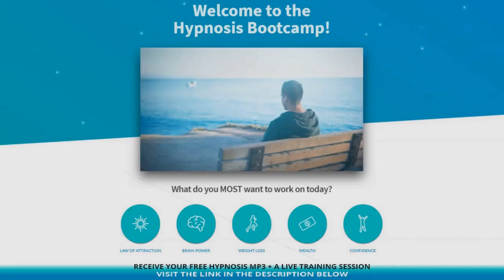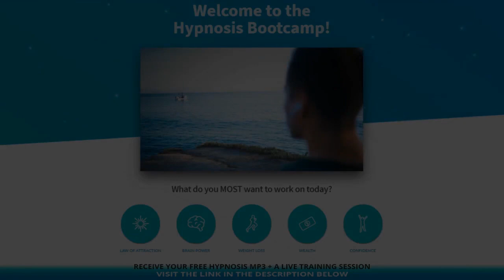8 Hours Of Soothing Underwater Sounds: Deeply Relaxing Ocean White Noise | Sleep & Meditation Music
8 Hours Of Soothing Underwater Sounds: Deeply Relaxing Ocean White Noise | Sleep & Meditation Music

Enjoy 8 relaxing hours of soothing underwater ocean sounds to help with deep sleep, study and meditation. Watch the jellyfish float as you listen to the enchanting ocean white noise and other sounds of the deep ocean.

Sounds of the calming deep ocean along with peaceful jellyfish swimming will ease the nervous system and mind and help to promote deep restful sleep.

Soothing sleep sounds and relaxing white noise for sleep. Listen to relieve the stress from the day and help your mind begins to feel more calm. You will quickly begin to feel relaxed and ready for deep satisfying sleep.

These deeply relaxing underwater sounds with calm meditation music can help soothe an overactive mind and is an instant cure for insomnia. Great for providing a gentle lullaby for your baby or toddler to fall asleep to.

8 Hours Of Soothing Fan Sounds For Sleep, Study, Focus And Concentration |  Relaxing Fan White Noise

3 Hours Of Ocean Sounds For Deep Sleep | Relaxing Beach Wave Sounds | Peaceful Soothing White Noise

10 Hours Of Relaxing Swamp Sounds For Sleep | Natural Ambient Sounds Of Frogs At Night | White Noise

8 Hours Of Soothing Rain Sounds For Sleep, Insomnia And Study | Calm Relaxing Rain With No Thunder

4 Hours Of Calming Ocean Sounds | Peaceful Relaxing Ocean Waves For Sleep And Study | Nature Sounds

3 Hours Relaxing Rain On A Tent | Soothing Calm Rain For Sleep, Study And Meditation | Nature Sounds

8 Hours Of Soothing Underwater Sounds: Deeply Relaxing Ocean White Noise | Sleep & Meditation Music
© Hours Of Relaxing Soothing Sounds 2021